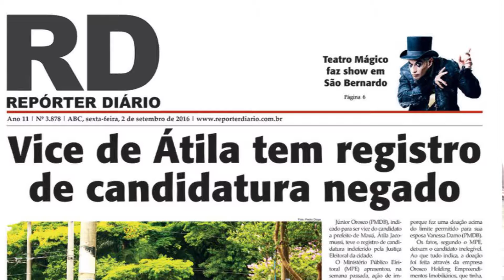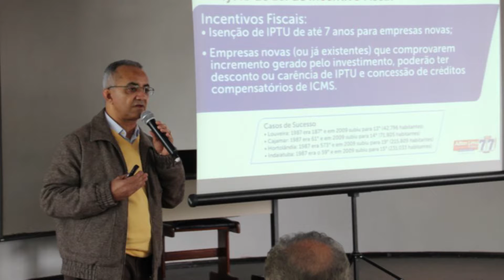Rastilho2 - Resumo da semana política no ABC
Confira o resumo da semana dos bastidores da política regional.